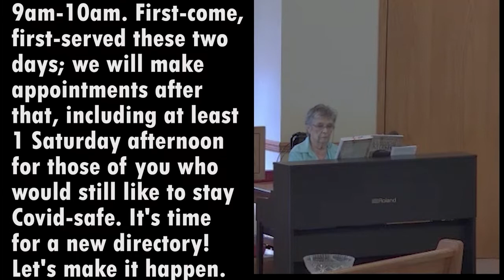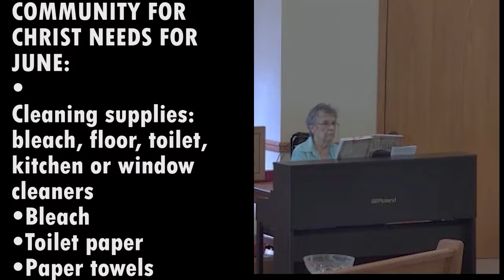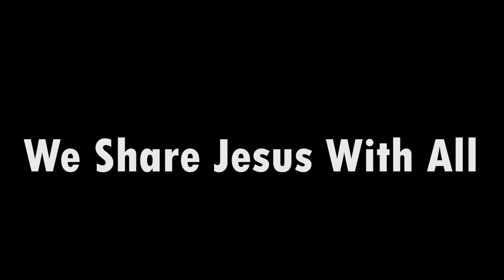Trinity Sunday, June 12, 2022. Condensed Service. Kent Memorial. Sunrise Beach, MO.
Welcome to our worship service for Trinity Sunday, June 12, 2022. We believe in One God who we have known as three persons, Father, Son and Holy Spirit.  While the Trinity is a mystery, it is also the proclamation that our God has loved us in all of these different ways. This is an abbreviated version of our service. The full service will also be available here on YouTube.
Join us again here online, or even better in person.  We would be so glad to have you with us.  Our Services are at 10 am every Sunday in our sanctuary, and during the summer we also have an 8 am service in our beautiful outdoor chapel overlooking the magnificent Lake of the Ozarks.
0:00 The Prelude
2:48 Children’s Sermon
5:46 Special Music
9:09 The Lessons
13:51 The Gospel and Sermon
23:51 The Postlude